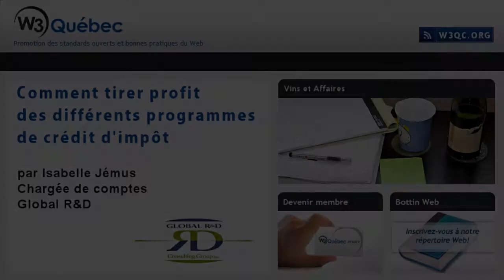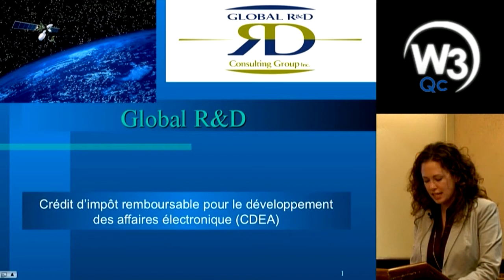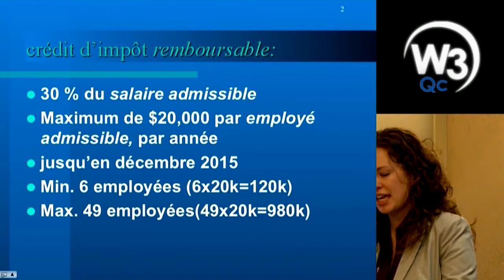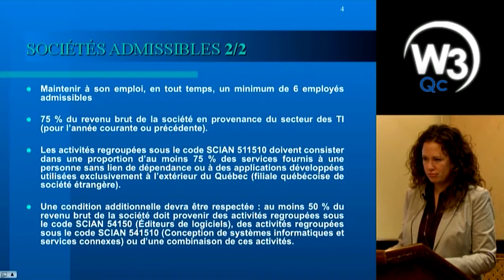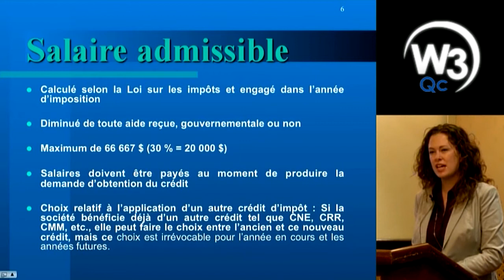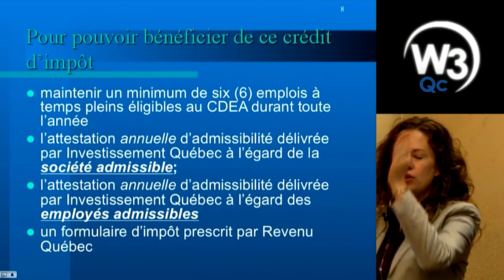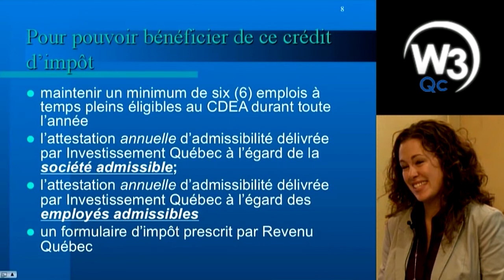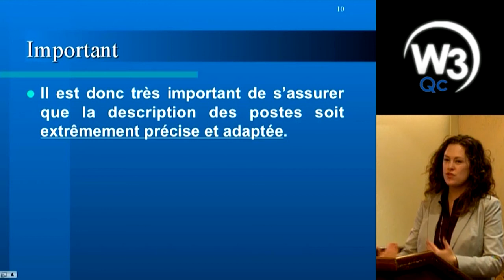Comment tirer profit des différents programmes de crédit d'impôt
Une conférence de Isabelle Jémus, chargée de comptes chez Global R&D présentée par W3Québec - Isabelle fait la lumière sur les différents programmes de crédit d'impôts disponibles pour les agences Web et les conditions d'admissibilité de ceux-ci. et